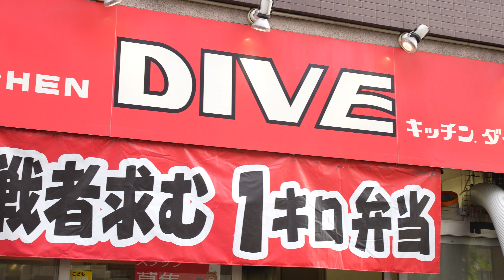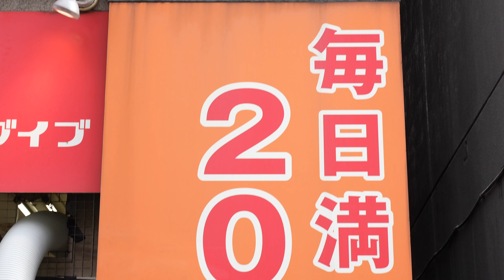The 1kg Japanese Mega Lunch Box : Non-Stop 24-Hour Bento Making in Tokyo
In today's video, we will introduce you to "Kitchen-DIVE," a renowned bento shop located in Koto Ward, Tokyo, which operates around the clock. This shop has earned its reputation by offering a diverse range of affordable bento menus that are accessible to everyone. Their skilled artisans prepare a wide variety of bento boxes, including popular items like Karaage (Japanese-style fried chicken) and Korokke (Japanese croquettes). Not only are these offerings delicious, they are also reasonably priced, making them highly appealing to customers. The shop is particularly mindful of the customers' health, providing well-balanced menus that include a mix of meats and vegetables. Despite their affordability, the bento boxes from Kitchen-DIVE are generously portioned with rice, ensuring even the hungriest of appetites will be satisfied. We highly recommend visiting Kitchen-DIVE with your family and friends to enjoy their delightful bento boxes.

We feature affordable Japanese street food restaurants across Japan, showcasing their unique dishes and distinctive charm through video footage. Join us on a virtual tour of Japan's street foods and experience authentic and casual Japanese dining culture through our channel.

[info]
Kitchen DIVE

[price](price fluctuates due to exchange rate changes.)
Unagi Bento:JPY 1000(USD 7.14)
steak Bento:JPY 2080(USD 14.86)
Takoyaki:JPY 500(USD 3.57)

(Tokyo, Japan)